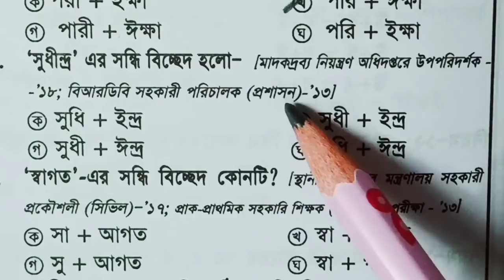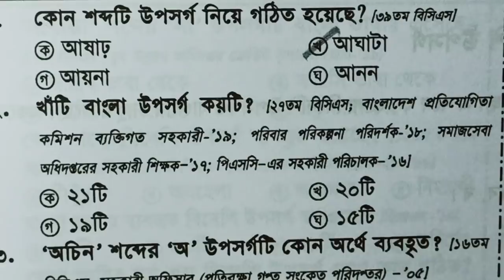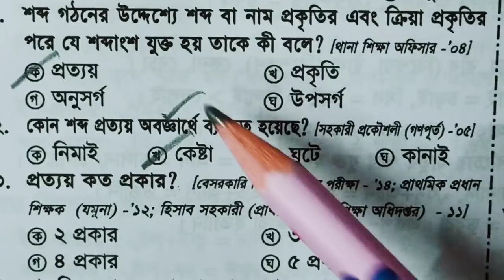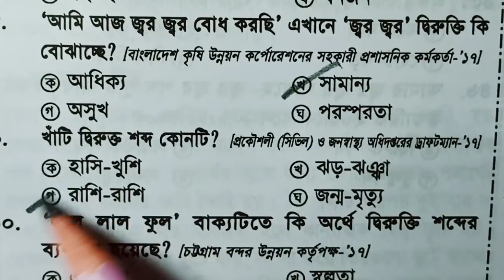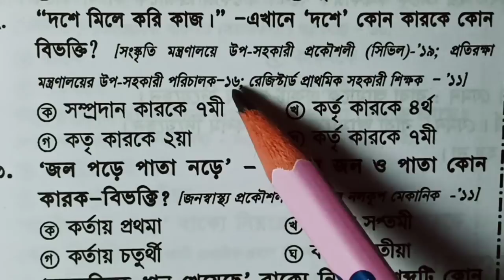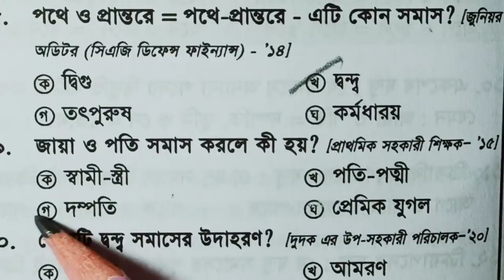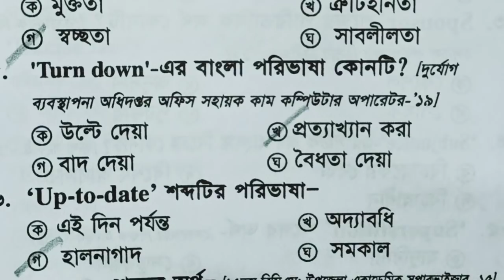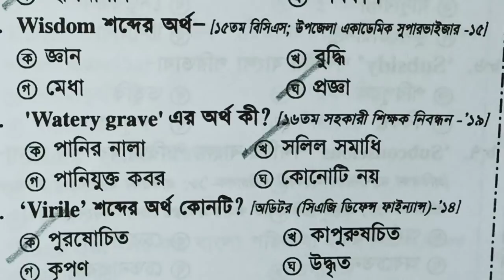প্রাইমারি বাংলা ব্যাকরণ সাজেশন । ২০ দিনের আয়োজন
English_Crack_Course
✓৩০টি লেকচার (ইংরেজির সকল অধ্যায় থেকে)।
✓৩০টি Google Sheets Test/Quiz
✓৩০ সেট পিডিএফ (PDF) শীট

প্রাইমারির গণিত স্পেশাল কোর্স:
✓৩০টি লেকচার
✓৩০টি Test/Quiz
✓৩০ সেট পিডিএফ (PDF) ফাইল

দুইটা কোর্স পেতে বিকাশ/নগদ/রকেটে ১০০০/-টাকা Send Money করে এই নাম্বারে 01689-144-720 WhatsApp-এ মেসেজ দিলেই পেয়ে যাবেন আপনার কাঙ্ক্ষিত কোর্সের সকল কিছু